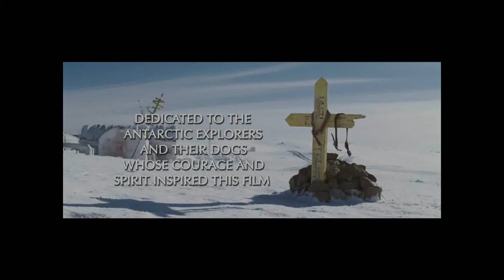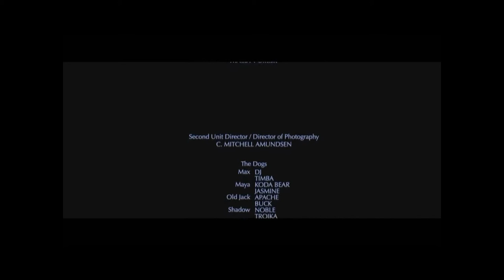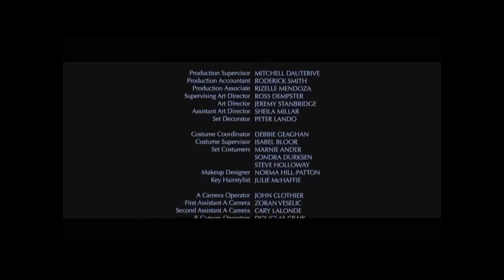Eight Below End credits Scene